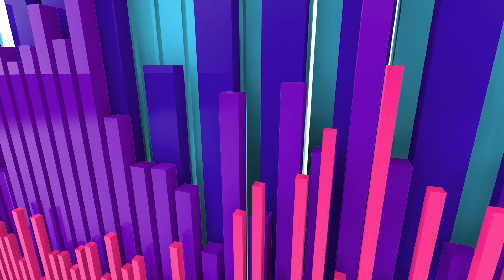VOICE SCOUT DEMO: 🇺🇸 🇵🇹 🇬🇧 Aria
This artist speaks: English, USA, UK, Portuguese

STILL SORTING THROUGH DOZENS OF VOICE CLIPS?
We'll do that for you and get the perfect voice for your voice-over project! Leave the heavy lifting to us! Do what you do best and let us find the perfect voice talent for you.

SAY GOODBYE TO PRODUCTION HEADACHES & COSTS!
We take care of everything – from the voice artist to remote recording to delivering those sweet audio files. No hidden costs, no stress, just smooth sailing!

🤩  We scout everywhere for great voices, ensure they meet strict performance requirements and then share the best ones with you.

DO YOU HAVE A GREAT VOICE?
Let's hear it! Follow the steps and send us your demo